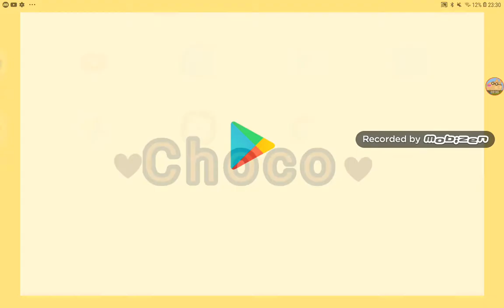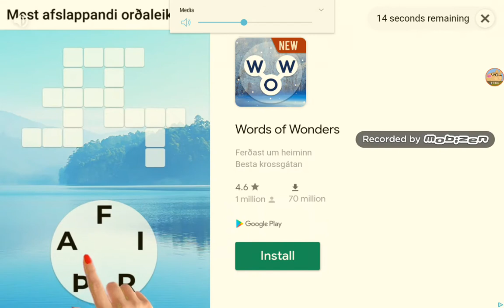Spoiled Unicorn Baby...